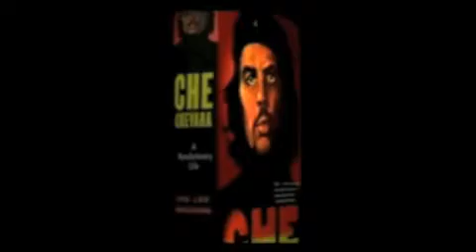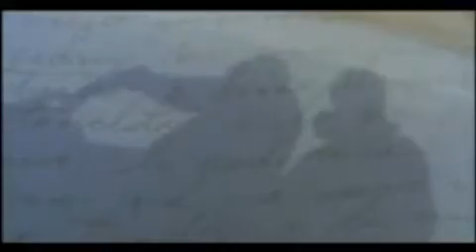Life of Ernesto Che Guevara Part 1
The Cuban Revolution was a successful armed revolt by Fidel Castro's 26th of July Movement that overthrew the U.S.-backed Cuban dictator Fulgencio Batista on January 1, 1959.
Ernesto "Che" Guevara (Spanish pronunciation: [ˈtʃe geˈβaɾa];[5] June 14,[1] 1928 -- October 9, 1967), commonly known as El Che or simply Che, was an Argentine Marxist revolutionary, physician, author, intellectual, guerrilla leader, diplomat and military theorist. A major figure of the Cuban Revolution, his stylized visage has become a ubiquitous countercultural symbol of rebellion and global insignia within popular culture.